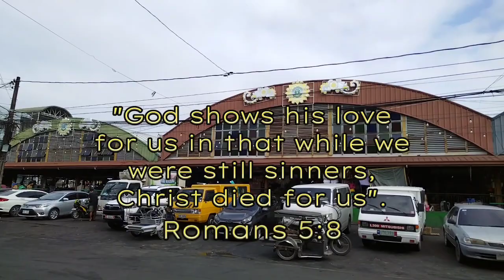Price update ng isda sa Old Market Batangas City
Kaya pa ba makasabay ang kumikita ng minimum? vlog#11 2024